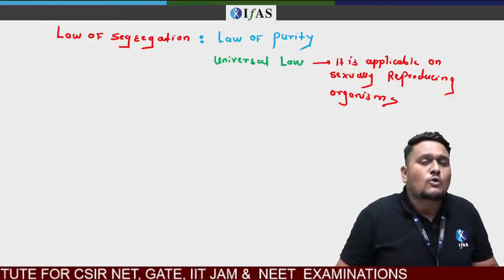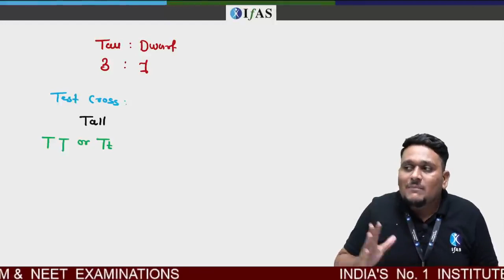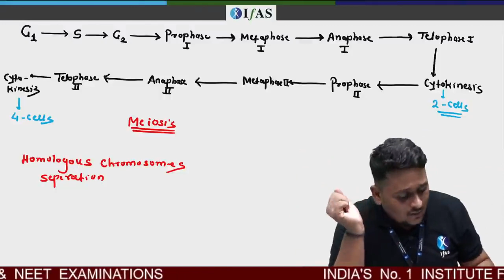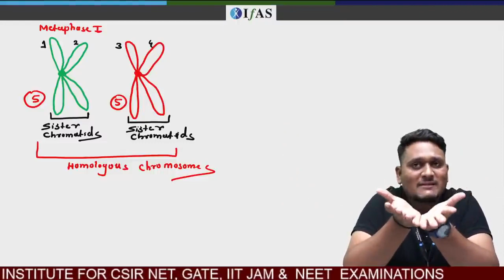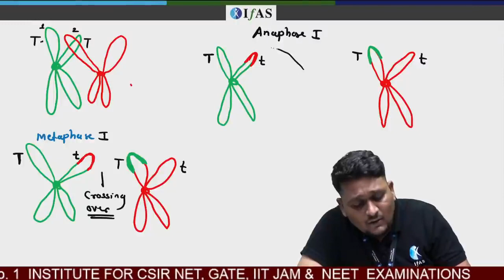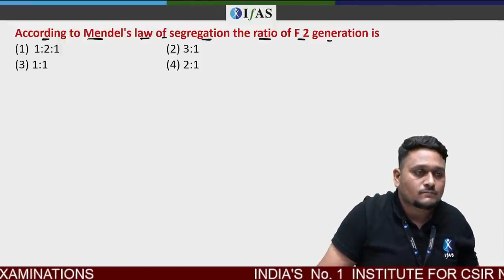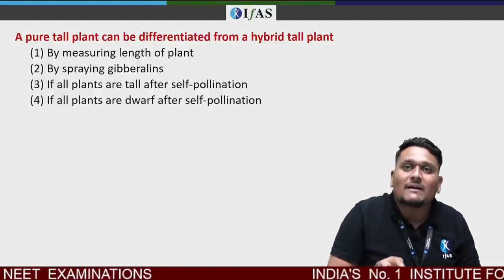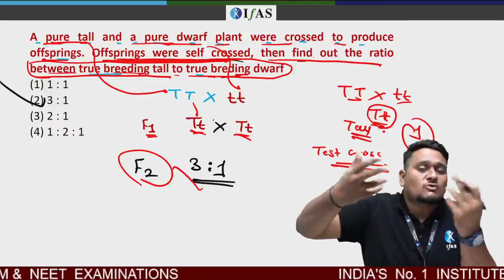𝐋𝟎𝟒 : 𝐋𝐚𝐰 𝐨𝐟 𝐬𝐞𝐠𝐫𝐞𝐠𝐚𝐭𝐢𝐨𝐧 || 𝐆𝐞𝐧𝐞𝐭𝐢𝐜𝐬 𝐋𝐞𝐜𝐭𝐮𝐫𝐞 𝐒𝐞𝐫𝐢𝐞𝐬 𝐖𝐢𝐭𝐡 𝐃𝐉 s𝐢𝐫